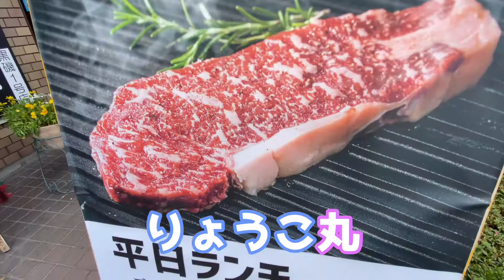珍【本気で那須食レポ３】りょうこ丸初登場！【それでもステーキ】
今回の本気で食レポは
那須塩原市にある【それでもステーキ】

ランチメニューの
ハンギングテンダーステーキ🥩

独自考案の塩麹たん水に漬けることによって
お肉の旨味があがり、柔らかく仕上がる。

味はもちろのこと
有明社長の人柄の良さで
那須塩原市でも人気店の一つ。

今回からりょうこ丸も参加✨

いったいどのような食レポ取材になるのか
乞うご期待😊